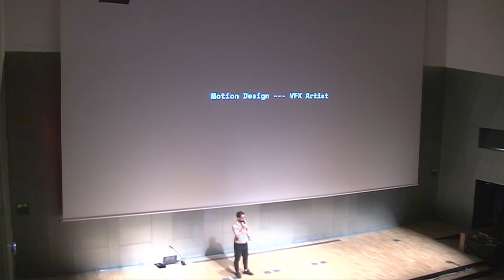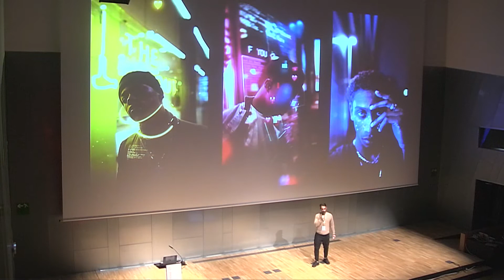Félix Gil - ADCE High Potentials 2019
As part of the 6th European Creativity Festival, the High Potentials session is an event where young European creative talents presented their best work to top agency creatives and HR managers, as well as the public for a chance to find new career opportunities.

A challenging and inspiring session, High Potentials is designed to help creatives showcase their skills, make new acquaintances and ultimately, find irresistible jobs. Among the speakers are guests from the HR profession, who offer insight into the selection process, and a personal branding coach on hand to help individuals sell themselves better in a competitive industry.